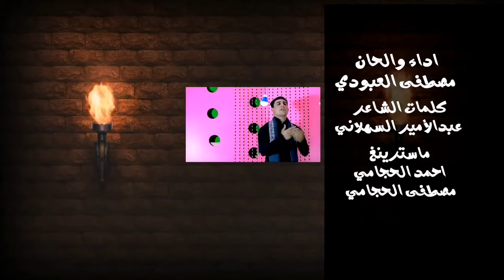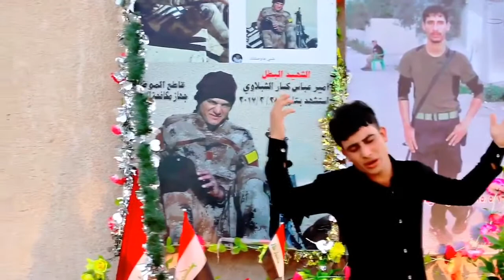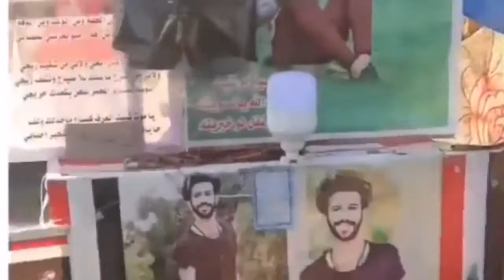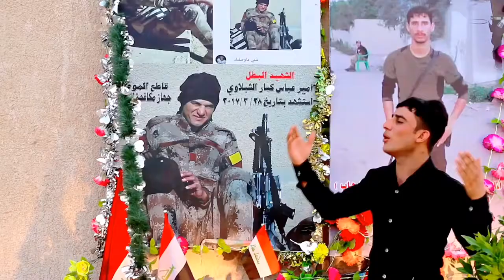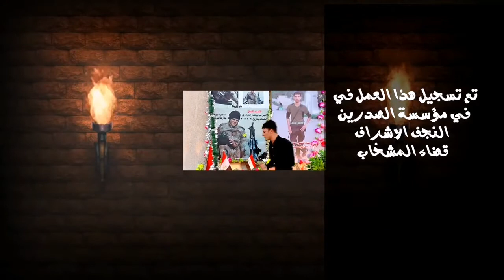الرحمه والخلود لشهدائنا من الحشد والجيش وشهداء الثورة. وكل مظلوم سفك دمه ظلم وجور 😔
قال الله تبارك و تعالى في الحديث القدسي : ( وعزتي وجلالي لأنتقمنّ من الظالم في عاجله وآجله ولأنتقمنّ ممن رأى مظلومًا فقُدّرَ أن ينصُرَه فلم يفعلْ ) ..
اللهم ارحم شهداء العراق واجعل قبورهم روضة من رياض الجنة🇮🇶🇮🇶

 ولا تهنوا ولا تحزنوا وأنتم الأعلون إن كنتم مؤمنين